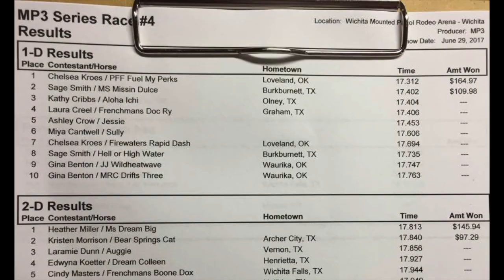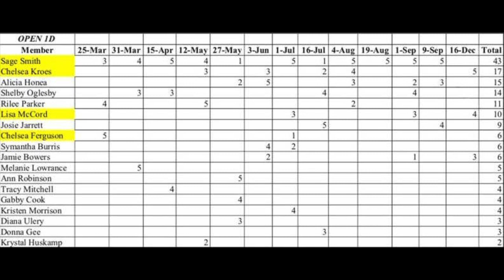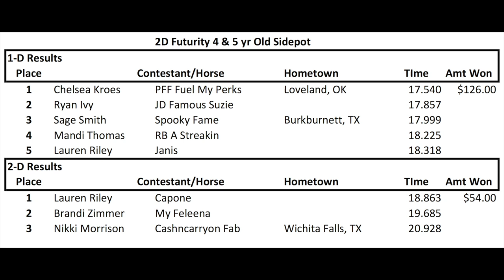PFF Fuel My Perks - 2017 season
PFF Fuel My Perks - 2013 mare by Perks Firewater Flit. Owned by Chelsea and Calvin Kroes. Trained and ran by Janae Massey thru May 2017.

Chelsea started running "Keeper" on June 1st and ended the year with $1719.72 in earnings, a barrel race WIN at Wichita Falls, TX and the Year End Reserve 1D Champion Title with the NBHA Texas 14 District.